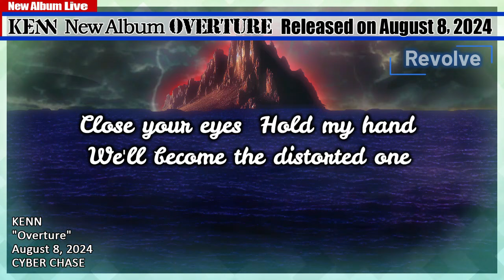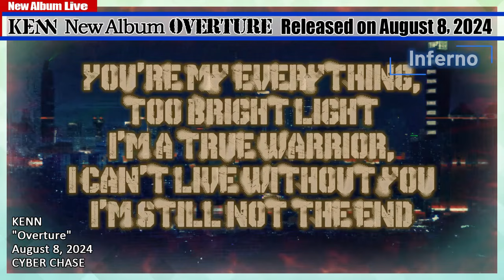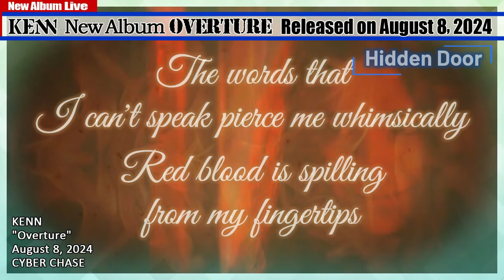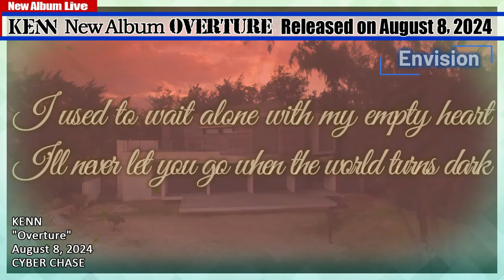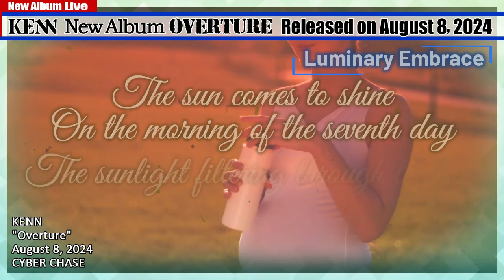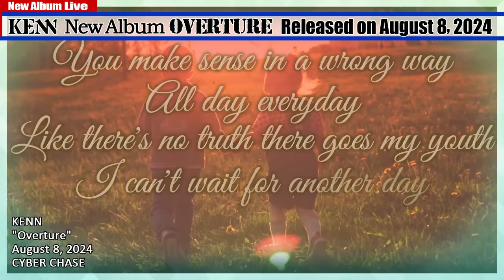KENN - Album: Overture (Listening station)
🏆️Award-winning Songwriter: Awarded London Film Festival International 2024 "Best Sound Design" etc

🔻Index
00:00 CYBER CHASE Opening
00:05 KENN - Walk In Beauty
00:37 KENN - Revolve
01:56 KENN - Inferno
03:33 KENN - Eternal Song
05:12 KENN - Fifth Season
06:17 KENN - Rainbow
07:48 KENN - Hidden Door
09:13 KENN - The Other Silhouette
10:55 KENN - Envision
13:07 KENN - Luminary Embrace
14:46 Ending